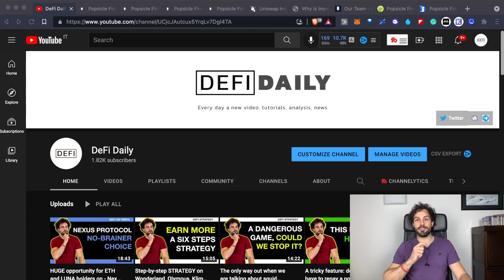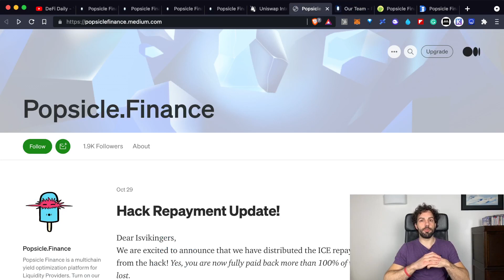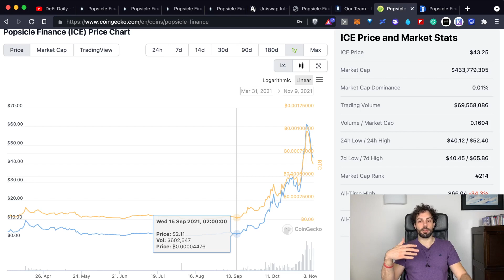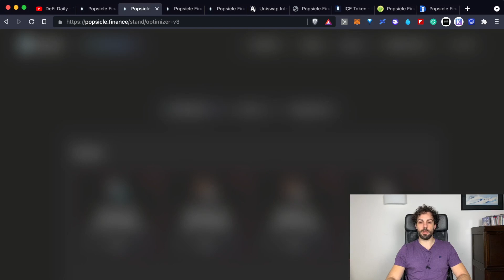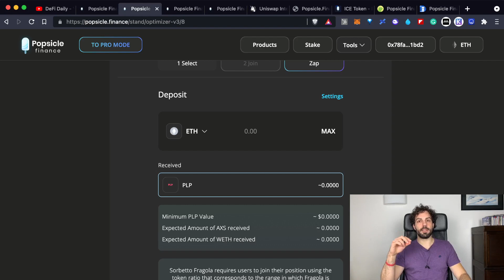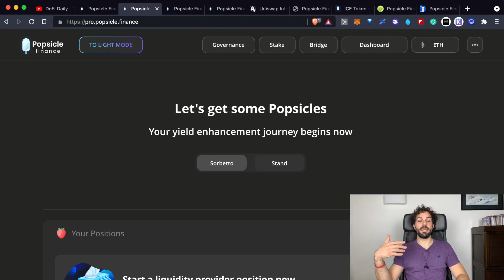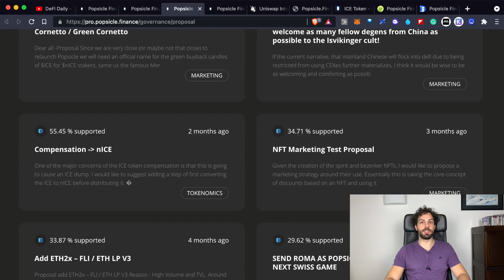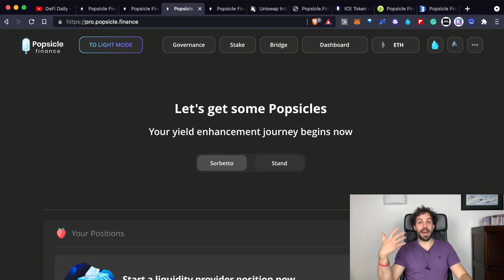POPSICLE FINANCE is live. This could be the biggest DeFi platform ever. +TUTORIAL +ICE price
Defi Dailly every day a new video about DeFi: news, tutorial, and analysis.

Popsicle Finance has just been relaunched and it could really be the next big thing into the crypto space. It allows to optimize your yield, automatically managing the liquidity you are providing into Uniswap. Not to mention that in the next future Sorbetto Limone will allow us to provide liquidity cross-chain just using the Popsicle Finance interface. Right now is available on Ethereum.
$ICE is the token of Popsicole Finance that will allow you to participate in the governance but also to start earning passive income.
Here is a complete overview and a full tutorial.

00:00 What is Popsicle Finance
03:26 Why it is needed
07:10 Future update
08:25 A strong community and how they managed the hack
11:10 $ICE earn passive income
14:14 Popsicle Finance how does it work
21:20 Sorbetto Fragola vs Sorbetto Limone
22:30 Pro mode
26:17 This platform could be huge